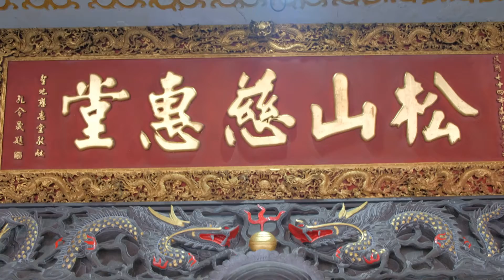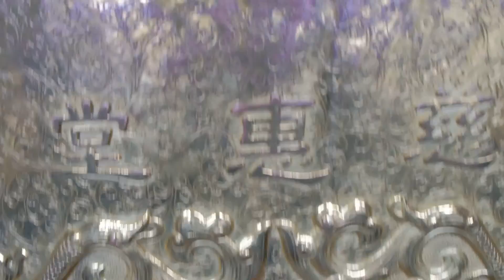配樂 mg v2 三軸穩定器 搭 fujifilm X-T2 全自動拍攝 測試 松山 慈惠堂 X T2 988 FUJI 20170205」的複本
專業攝錄影器材 、穩定器 、直播設備商 怪機絲 攝影器材、設計、生產、批發、零售、維修、訂作...等服務

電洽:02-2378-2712